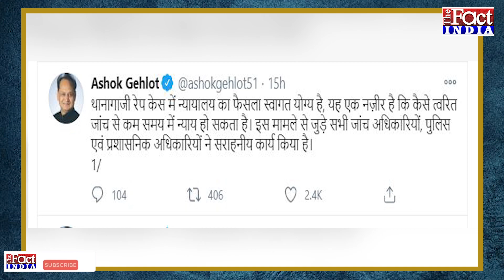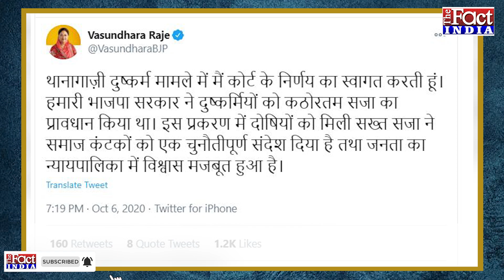Vasundhara Raje के बदले तेवर, अब CM Ashok Gehlot पर भड़की || The Fact India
मरुधरा की सियासत के भी अजीब रंग है... सूबे की पूर्व मुख्यमंत्री वसुंधरा राजे ने यूँ तो लम्बे समय से ख़ामोशी अख्तियार कर रखी थी.. लेकिन जब वसुंधरा ने चुप्पी तोड़ी तो मुख्यमंत्री अशोक गहलोत और राजे के बीच तीखी जंग छिड़ती दिखाई दे रही है...